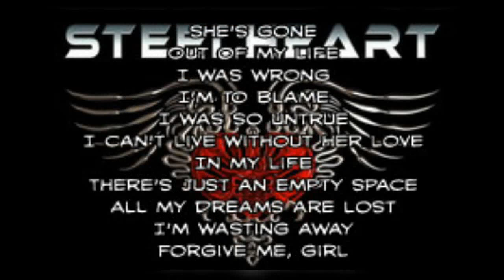She'sGone*SteelHeart fingerpickingcoversong@uke4strings.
Special thank to Mr:

Miljenko Matijevic
Mike Humbert
Joe Pessia
Marten Andersson
So thank to:
Chris Risola
Frank DiConstanzo
James Ward
John Fowler
Kenny Kanowski
Vincent Mele
Alex Makarovich
Sigve Sjursen
Bill Lonero
Jack Wilkenson
Joe Henderson
Timm Hamm
Rev Jones
Uros Raskovski
In our beloved family,skill academy for certificate of excellent,my low idea,so this cover song have been play with use an ukulele four strings at finger picking version,for more please visit to mypage up there,thank you for watching,stay at home and see you next with my video again."